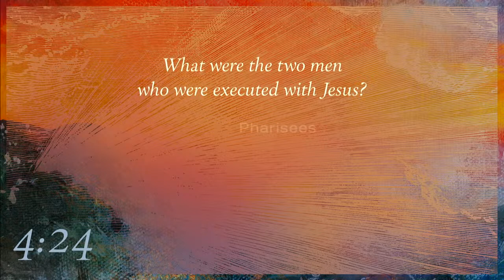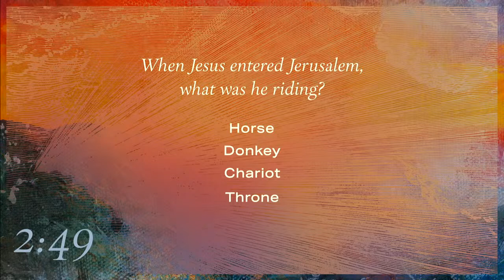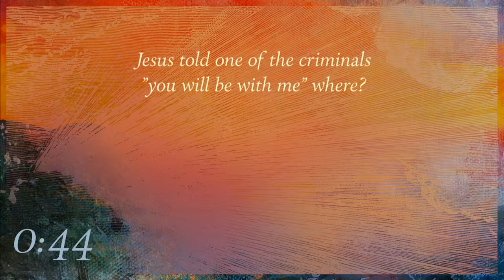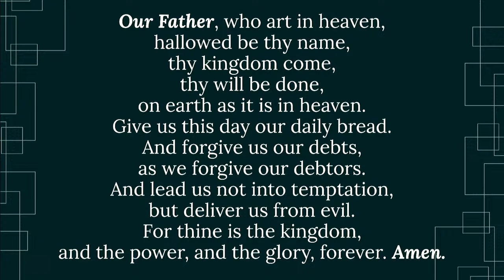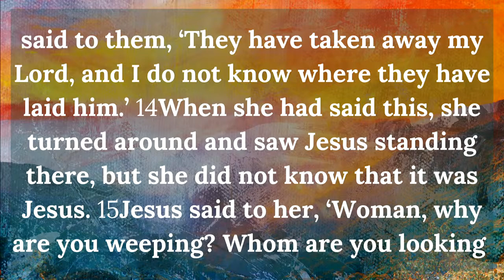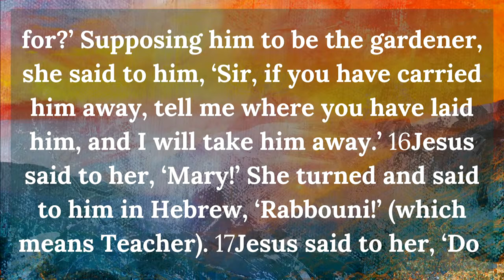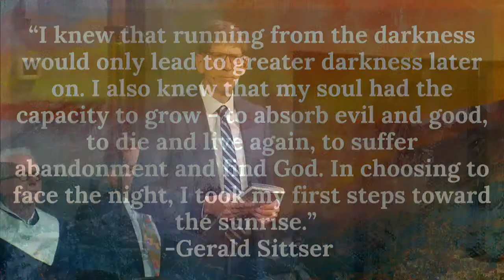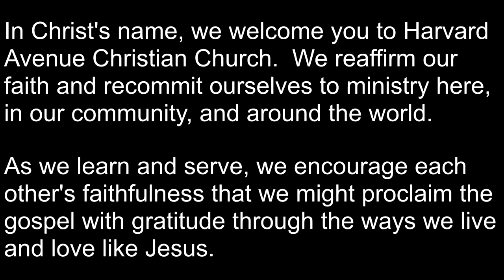March 31, 2024 EASTER SUNDAY: Questions Jesus Asked - Why Are You Weeping?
Rev. David Emery preaching, John 20:11-18